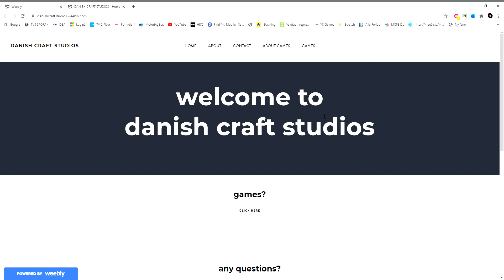official danish craft studios website. now available. (link in description)